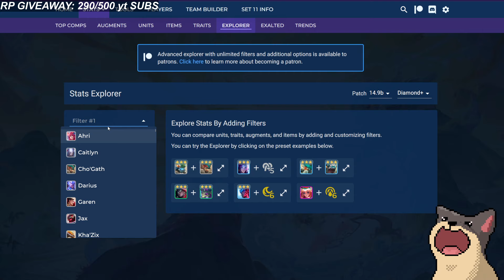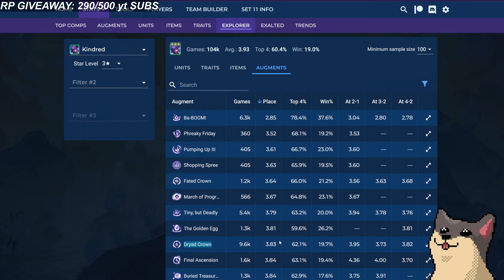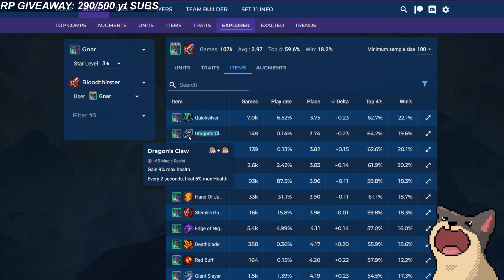MULCHED KINDRED REROLL!!! - 6 Dryad EASY WIN Insane beating 10 mythic | TFT SET 11 Road to Master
Teamfight tactics Set 11 Patch 14.9, Previous Master Elo
I am actually an art streamer :)